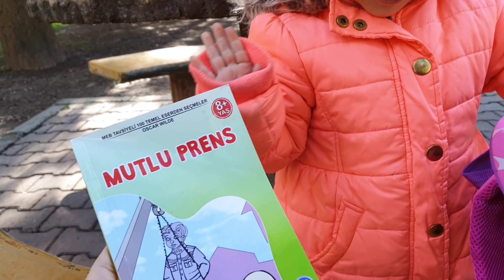Okul çantamda neler neler var😱